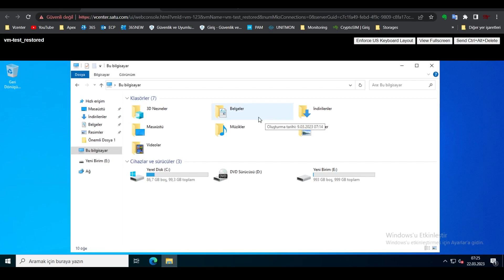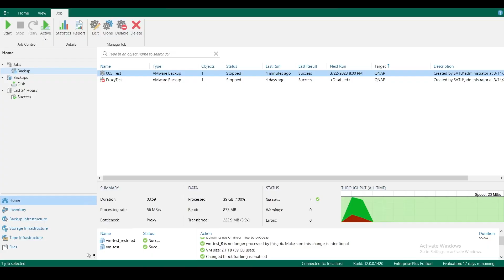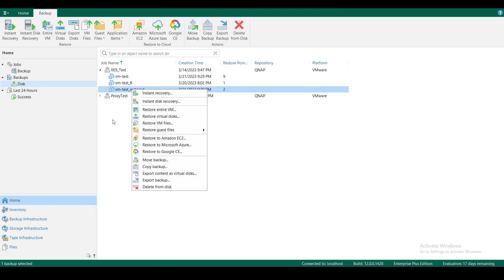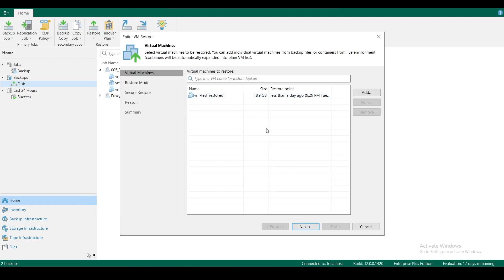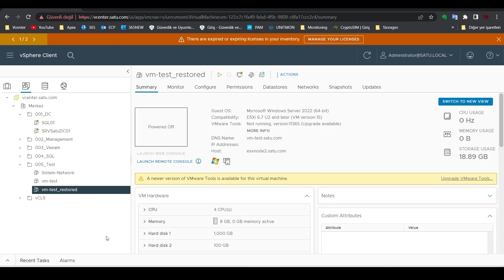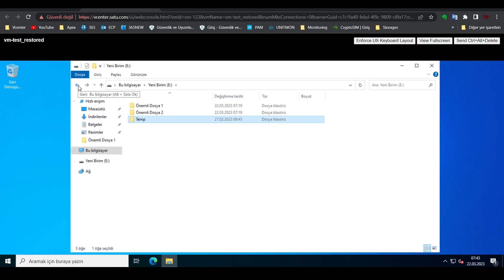Backup Restore İşlemi - Restore Entire VM | Part -2| Veeam Backup & Replication 12 | Ders 12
Merhabalar,

Bu videoda, "Restore Entire VM" seçeneğiyle, "Restore to the original location" yöntemiyle kurtarma yapıyoruz. Bu yönteme ek olarak, "quick migration" seçeneğini de aktif ediyoruz. Bu sayede, daha hızlı bir, kalıcı kurtarma mümkün oluyor. Sadece disk üzerinde değişen kısımları kurtarıp, orjinal vm diskine yazıyor.

İyi seyirler.